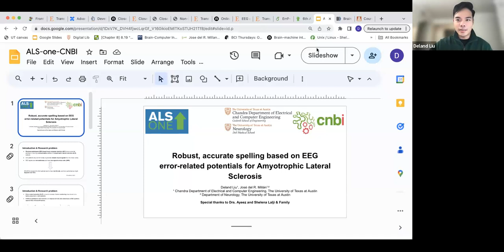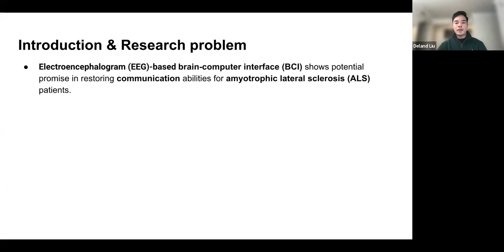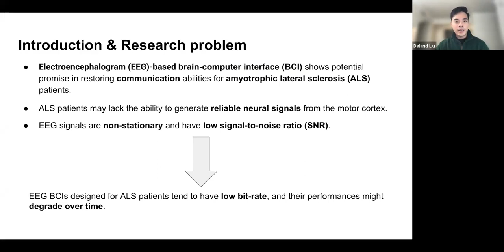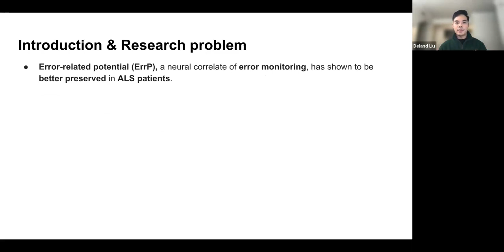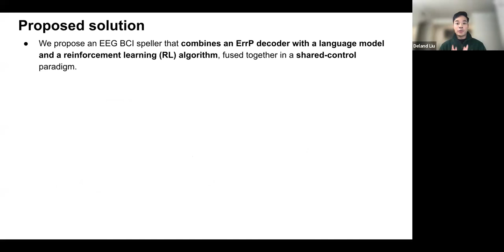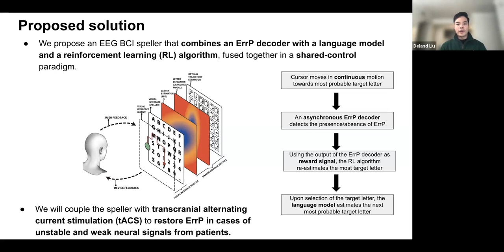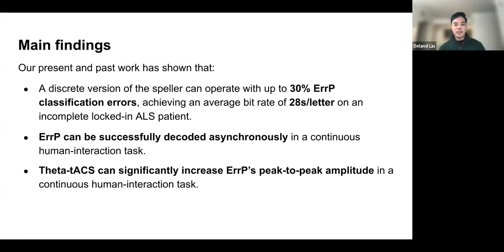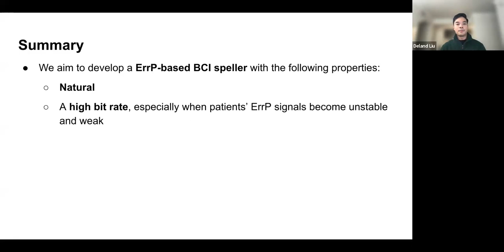6th ALS ONE Research Symposium: The Lalji Family Student Scholar Award: Repair Mechanisms in ALS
ALS ONE's 6th Annual ALS ONE Research Symposium, held November 16, 17, and 20, 2023, hosted by our research team: Dr’s Merit Cudkowicz, MD, MSc of MGH, Robert H Brown, Jr. MD, DPhil of UMass Medical School, James Berry, MD, MPH of MGH, Sabrina Paganoni, MD, PhD of MGH, and Fernando Vieira, MD of ALS TDI, and in collaboration with Indu Navar, Dr. Shel Lalji, Dr. Leigh Hochberg, and Blair Casey of Team Gleason for Day 3's Neurotechnology Day. The conference had over 865 registered guests from 37 countries, including researchers, scientists, and members of the ALS community from around the world, convening virtually for 3 days of sharing critical research that is underway across the globe to help uncover therapeutic options leading to an ultimate cure for Amyotrophic Lateral Sclerosis (ALS). Recordings were made of the presentations which we are/were approved to share.

IN THIS VIDEO: Symposium Segment: Drs. Ayeez and Shelena Lalji & Family Student Scholar Award in Repair Mechanisms in ALS.
Presenter: Dr. Shelena Lalji, MD, FACOG, Founder of ALS Heroes and Dr. Shel Wellness & Aesthetic Center.
Award Recipient: Deland Liu, University of Texas at Austin Medical School
Moderator: Dr. James Berry, MD, MPH

ALS ONE is a 501c3 non-profit organization focused entirely on ALS research and care. To learn more about ALS ONE or to support our mission,